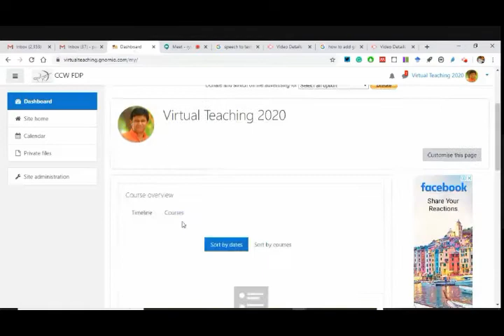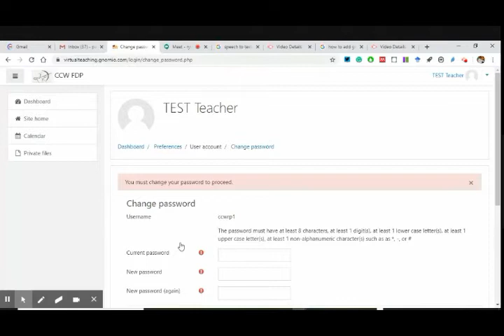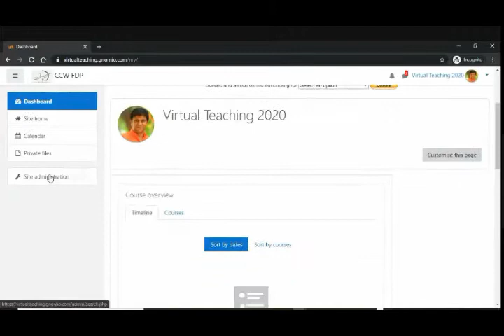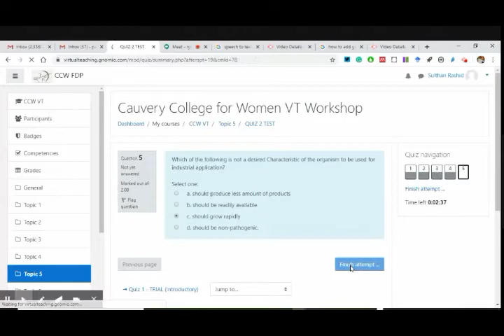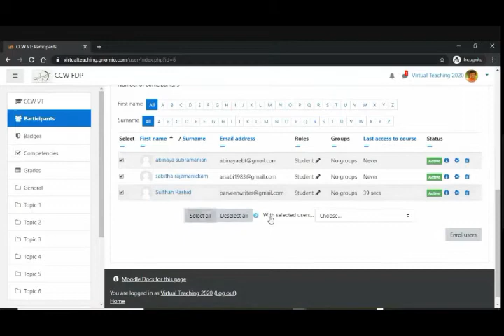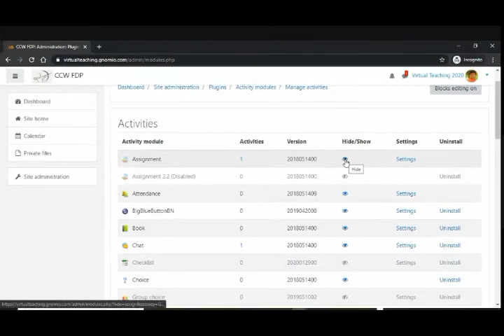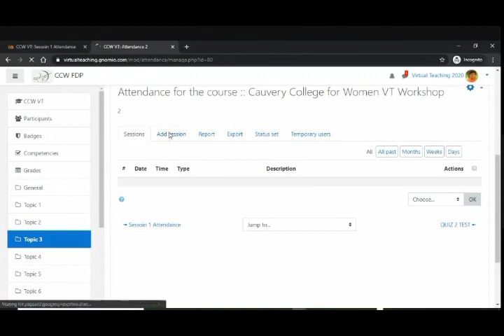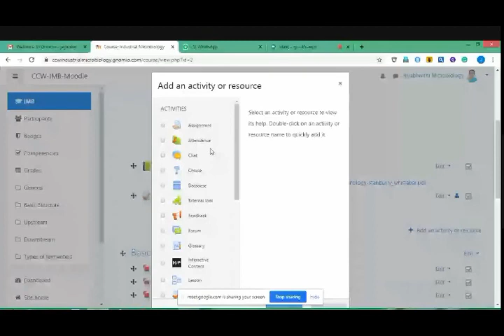Virtual Teaching Learning Platform – Moodle | Session 7 DAY 2| CCW (TN)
DAY 2's Third Session

Sessions Conducted for Cauvery College for Women, (Autonomous), Tiruchirappalli (TN)
FDP on Virtual Teaching Learning Platform – Moodle

Moodle is a highly robust, secure and integrated system to create personalised learning environments. This is a preferred resource because it is free for all – an Open Source Software.
Educators, administrators and learners get a well organised virtual learning set-up which makes their Online Teaching-Learning dynamic, interactive and fruitful. This is designed not just for teaching but for learning as well! That is what makes it trusted worldwide.
Objectives:
• Introduce the Participants to Moodle as an LMS, its Utility and the structure
• Integration Road-map for teachers to introduce their Moodle Sites
• Enable Participants to Launch their Online Courses (MOOCs)